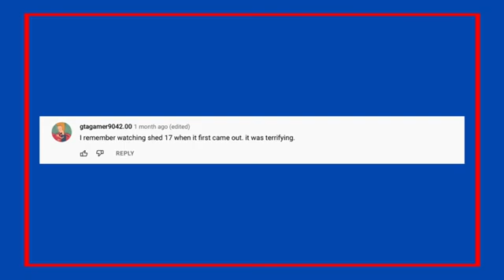(REUPLOAD) the impact on shed 17